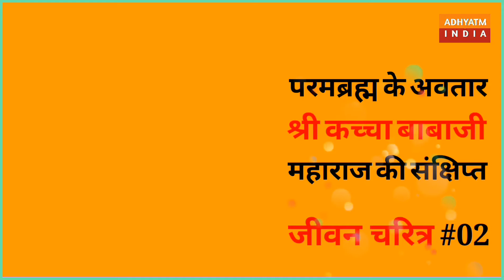परमब्रह्म के अवतार श्री कच्चा बाबा जी महाराज संक्षिप्त जीवन चरित्र भाग - 02 | Shri kachcha baba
Prambrahma ke awatar shri kachcha babaji maharaj ki sankshipt jivan charitra bhag 2 |

परमब्रह्म के अवतार श्री कच्चा बाबा जी महाराज संक्षिप्त जीवन चरित्र भाग - 01 देखने के लिए इस लिंक को क्लिक करें।